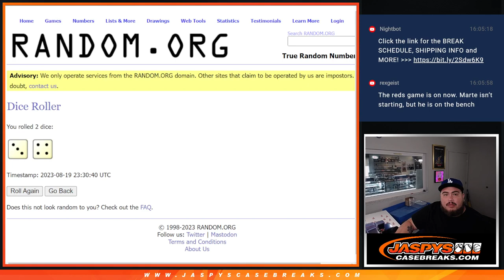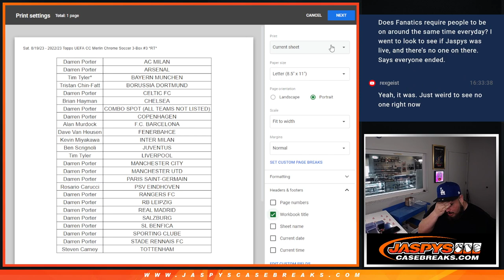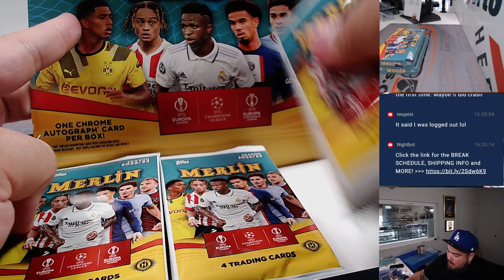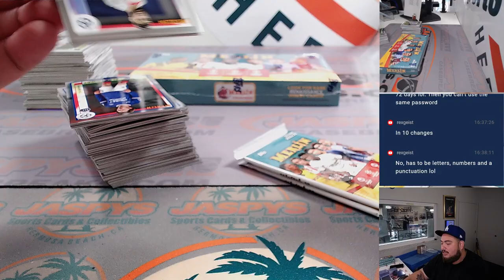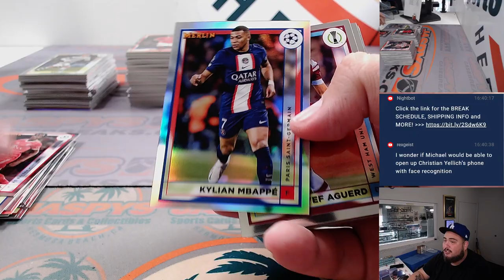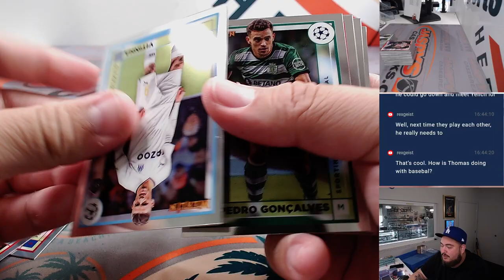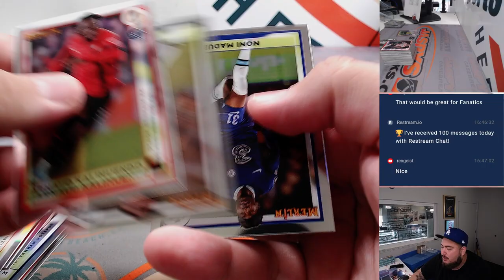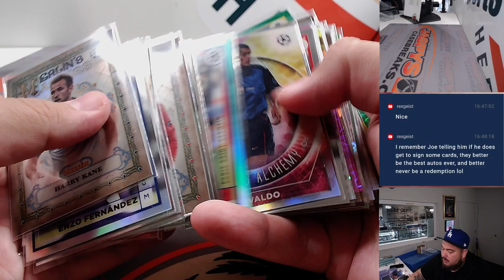Sat. 8/19/23 - 2022/23 Topps UEFA CC Merlin Chrome Soccer 3-Box #3 *RT*